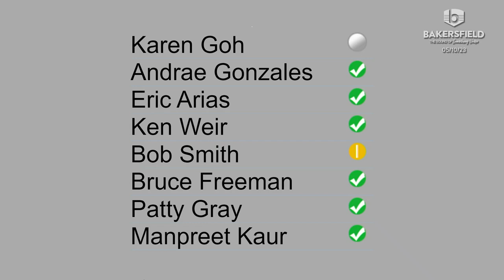City Council - May 10th, 2023 5:15PM Meeting